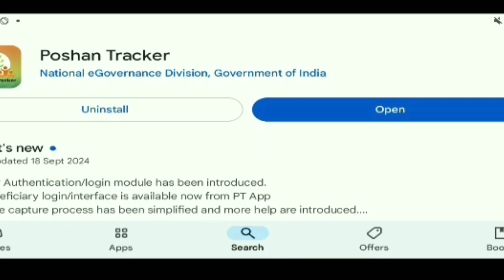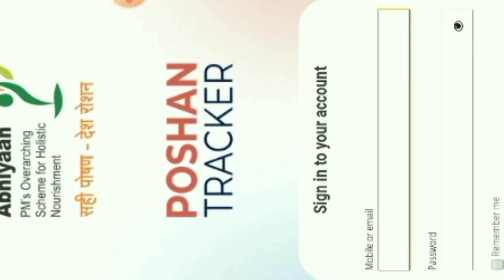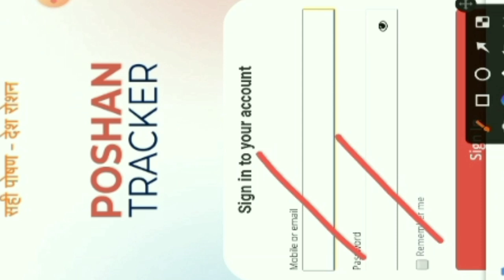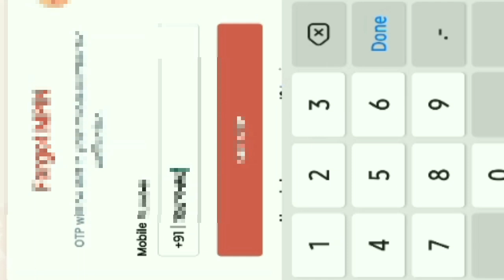Poshan tracker login problems solved || aaganwadi work login poshan tracker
पोषण ट्रेकर 21.5 लॉगिन समस्या समाधान कैसे करे || Poshan tracker login update